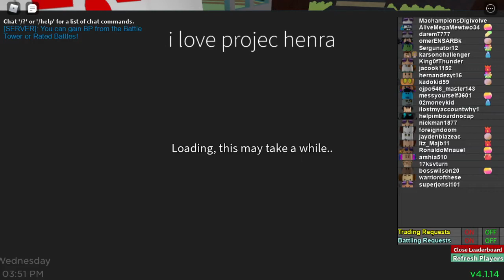Erica keeps DESTROYING ME!!! Roblox Pokemon Series Ep 7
Hey YouTube!!!
It's time for episode 7 of Project Hera in our Roblox Pokemon Series!!!